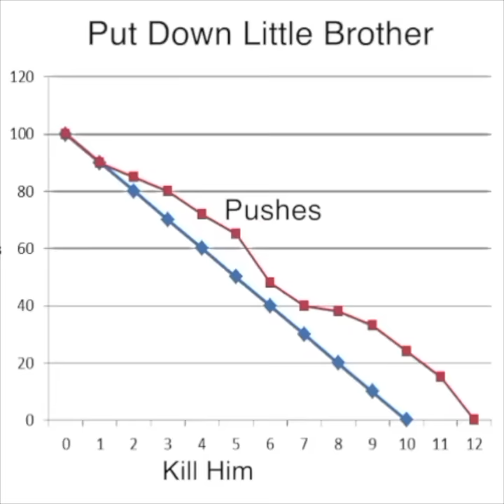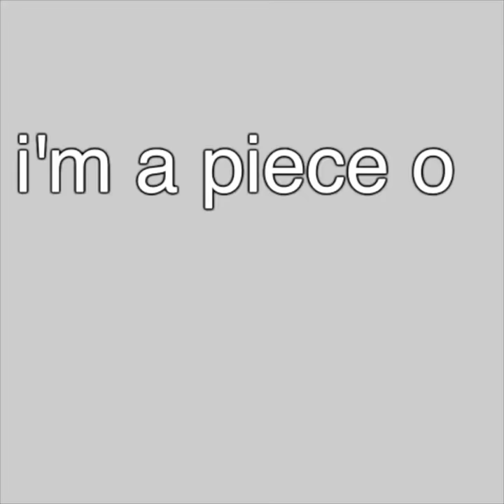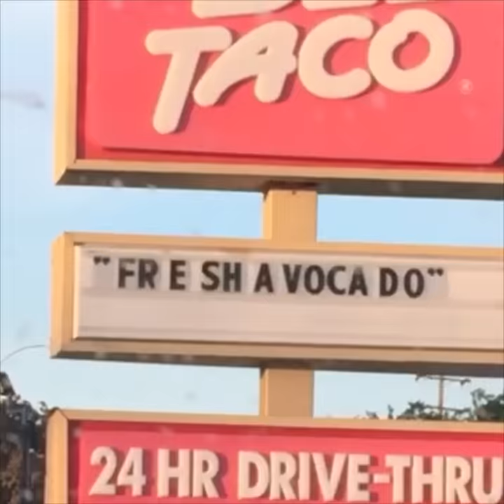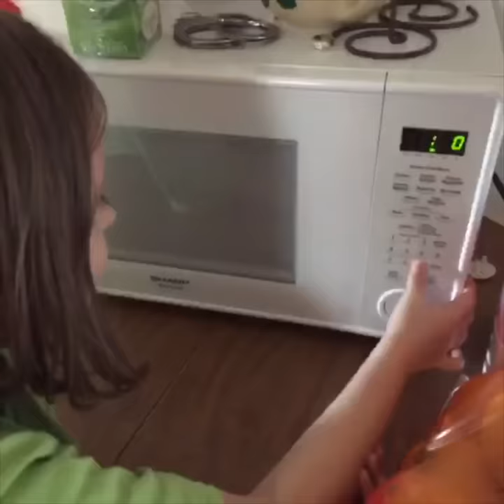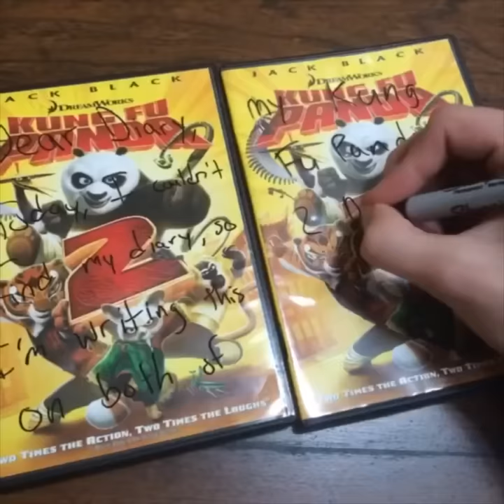vines that make me drop my croissant (mastered for your poor ears)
Hi i'm late to the game but i finally did my own vine compilation, but my goal was to master them so you don't have to constantly change the volume, add subtitles for non native speakers (such as me), and credit the vine (separate subtitles with viner name, date of post and name of the vine).

Subtitles : English
Credit : English (UK)